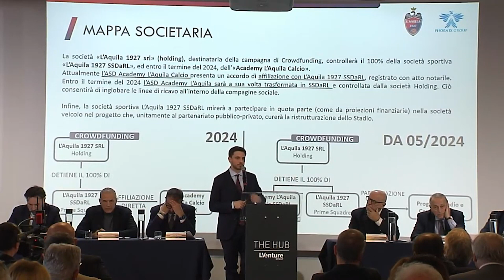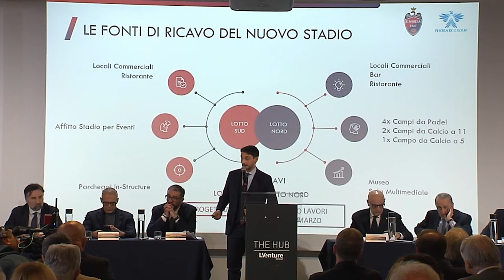Calcio. Al via la campagna Equity Crowdfunding de L'Aquila 1927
| SUPER J |

Contatti Redazione:
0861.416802